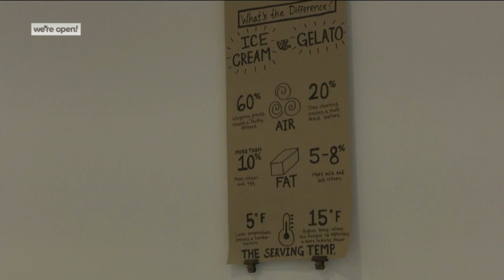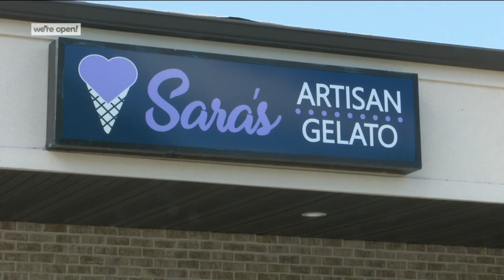Local gelato shop expands to Door County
Yumm...they're going to be open 7 days a week at their Door Co. location.